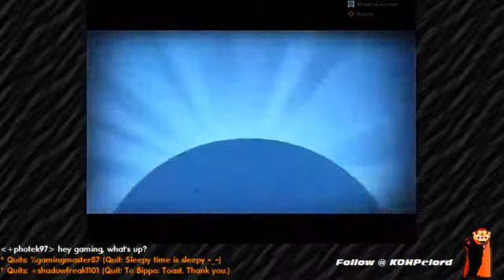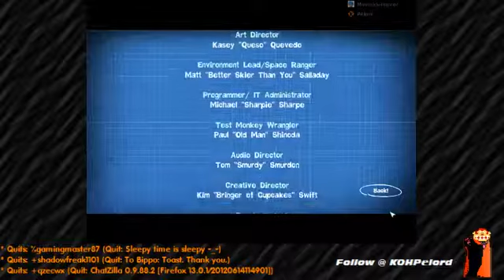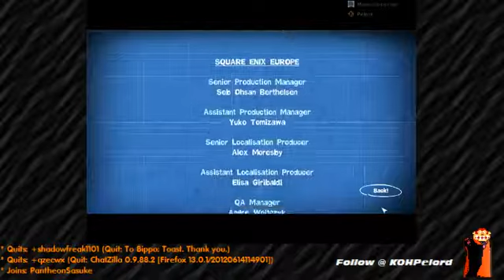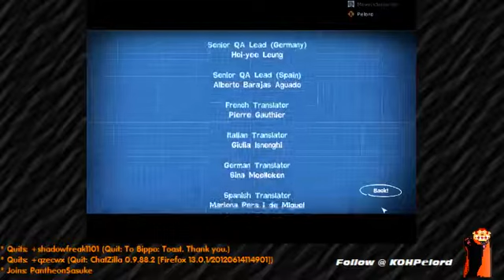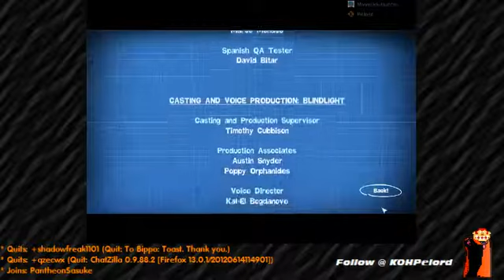Quantum Conundrum - Beating the Game (Pelord)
What's with these game endings that leave players with more questions than answers?  Catchy song, though.